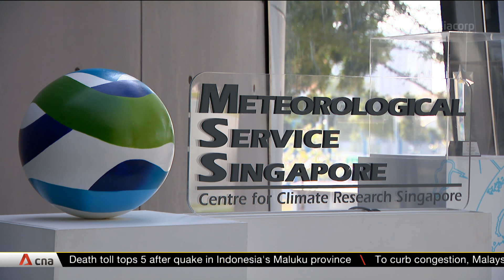Singapore to set up unit to focus on climate science research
We can't afford to wait to tackle climate change - that is the stark warning from Singapore's Environment and Water Resources Minister Masagos Zulkifli on Jul 17. The country is setting up a specialised office to focus on research, starting with sea levels. It will spend S$400 million in the next two years to upgrade and maintain the drainage system against floods.